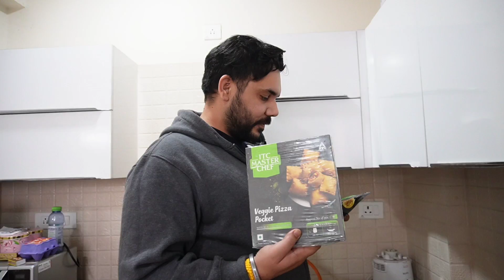New Year pe Apni Behan Ko Hi Dara Diya || New Year Celebration At Home